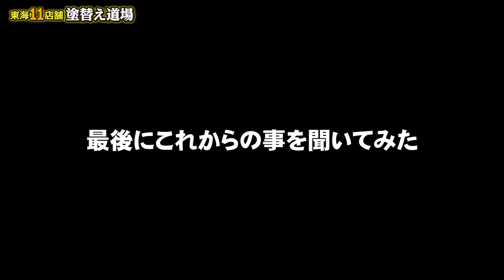解雇された寺道の独立が目前に。残された職人と旅立つ仲間！新年に現れた新しい壁！2021年は激動の年になる？抱負や近況を聞いた！